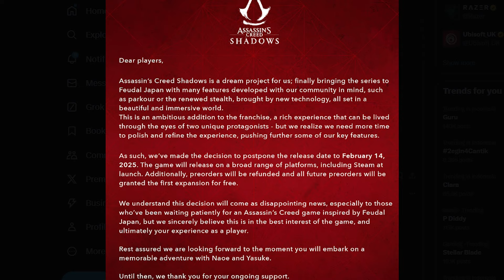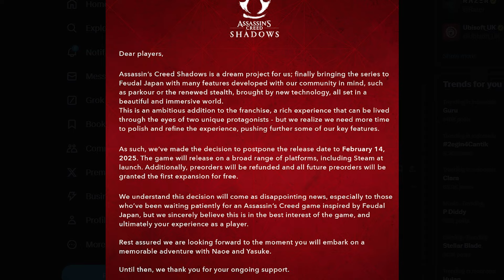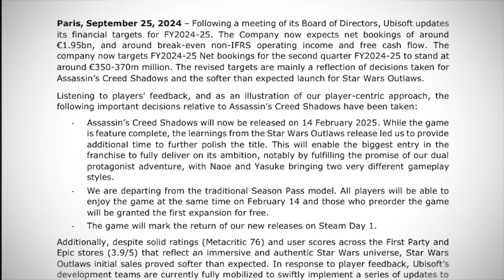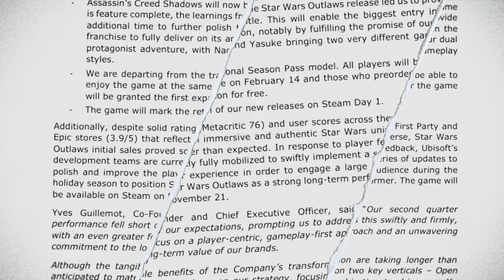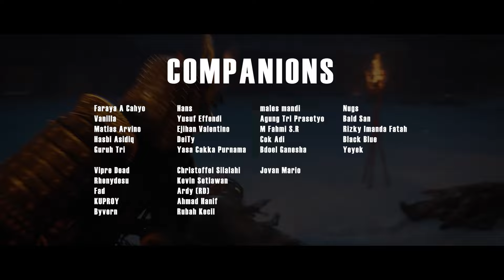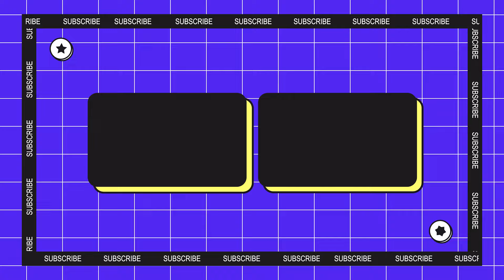ASSASSIN'S CREED SHADOWS BATAL RILIS? UBISOFT AKUI RUGI!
Tip me!

PC Specs:
GPU: EVGA FTW3 ULTRA GAMING RTX 2070 SUPER 8GB GDDR6
NVME: KLEVV SSD M.2 2280 PCI-e 3.0 x4 NVMe 1TB
SSD: TEAMGROUP SSD 2.5" EX2 Series 1TB SATA
CPU COOLER: Deepcool AK400 12CM